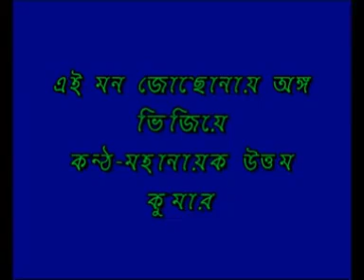5 September 2021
MAHANAYAK